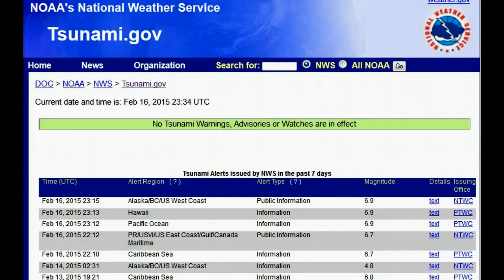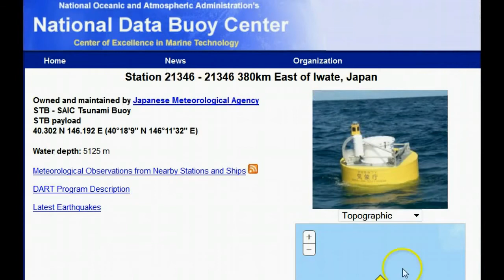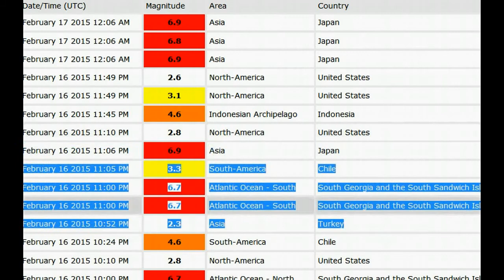Breaking Fukushima news 2/16/15